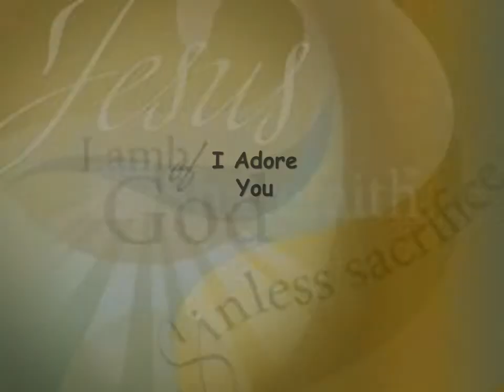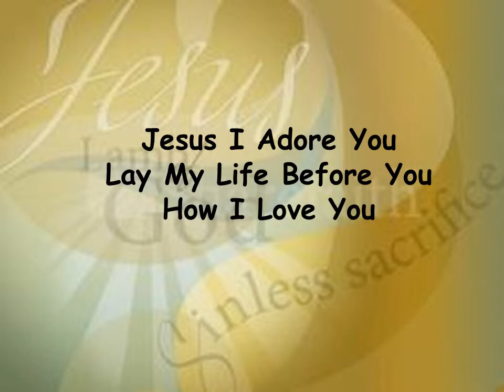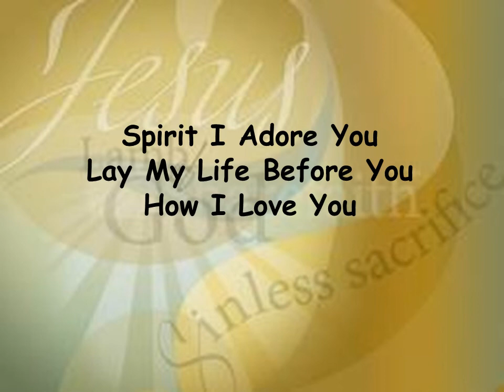I Adore you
Worship Hits for Kids